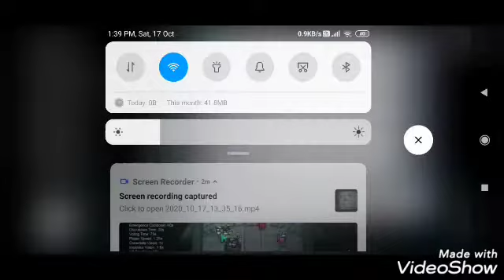Beast boy shub cannel hacked😳😳😳😳😳😳😔😔😔😔😔😔